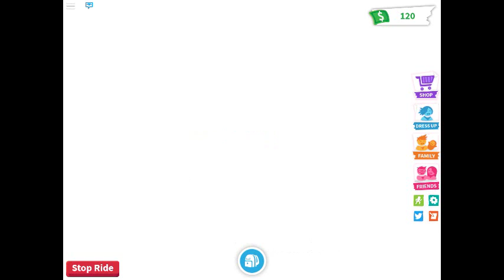a REALLY LONG vid